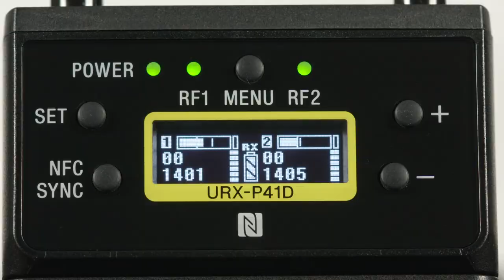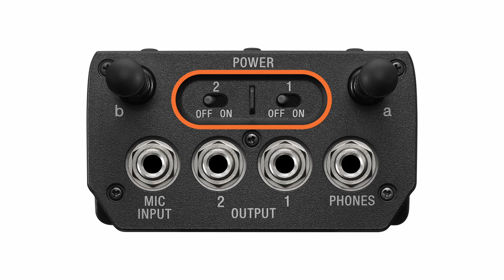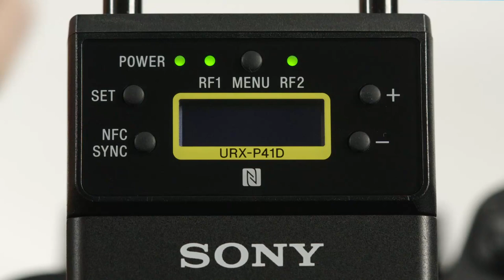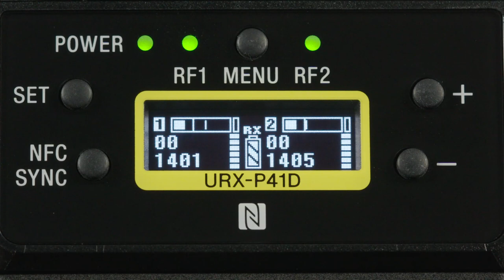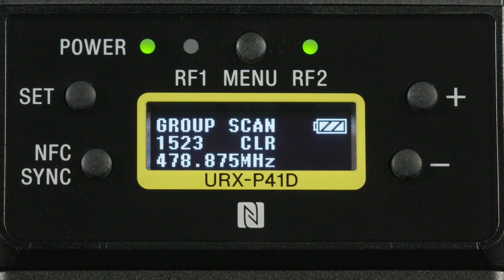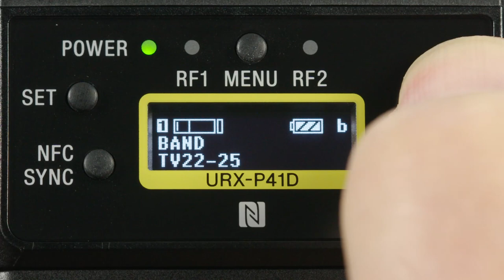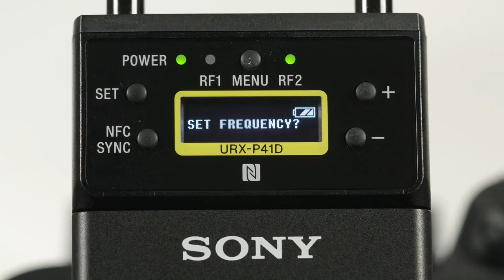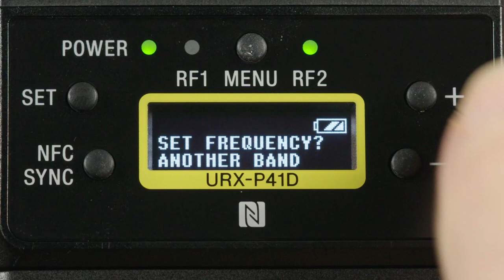EP. 15: URX-P41D Gen 4 Portable Receiver Menus & Ops – Part 1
We’ll go into the specific operation and unique features of one of the latest models added to our UWP-D Wireless Microphone Series, the URX-P41D 2 channel portable receiver.
Chapters
Introduction 0:01-1:15
Features and Benefits 1:16-4:28
Unit & Display Overview 4:29-7:48
Channel Scanning 7:49-11:17
Sequential Pairing 11:18-12:24
Frequency Bands & All Band Scan Mode 12:25-17:12
Wrap-up 17:13-17:46